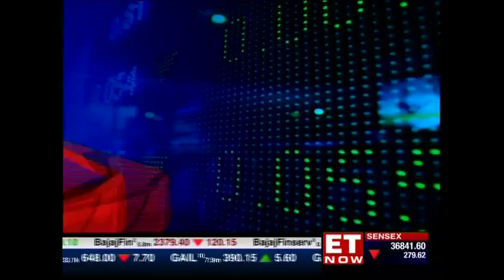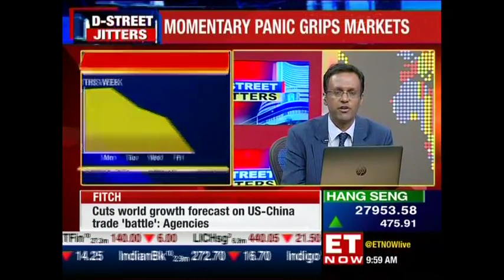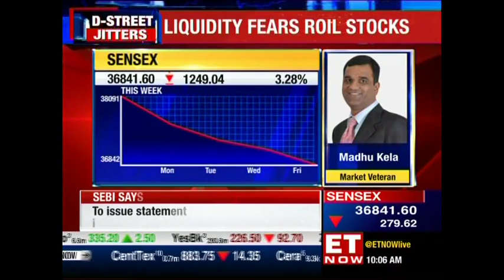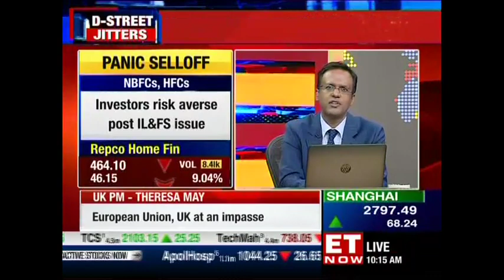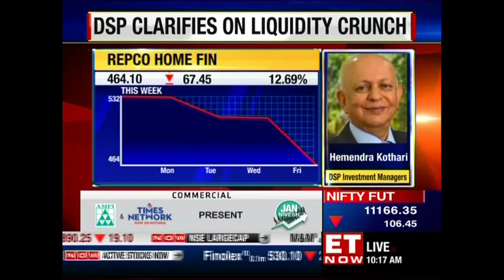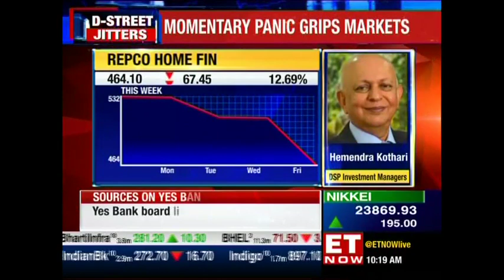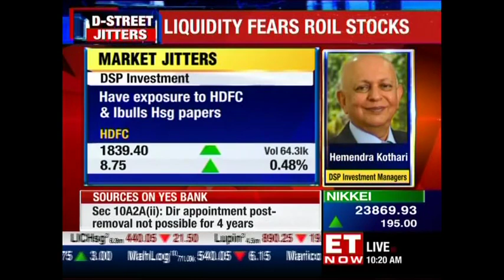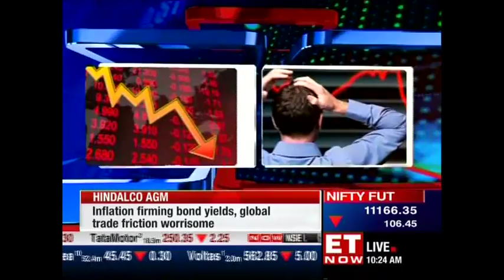Market jitters hammer the bulls; stocks feel the heat in panic sell off | D-street Jitters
D-Street jitters hammer the bulls. Is this a panic selloff a chance to buy? Catch top market voices on our special show as they uncover the reasons behind